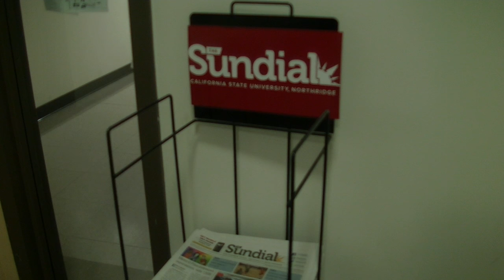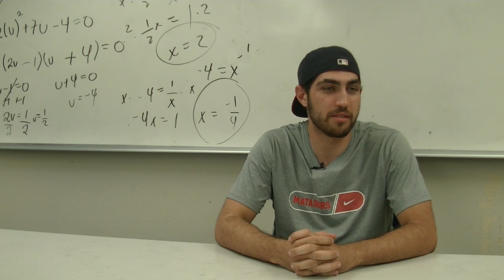CSUN Culturally Themed Housing